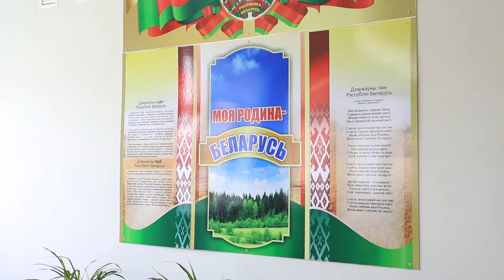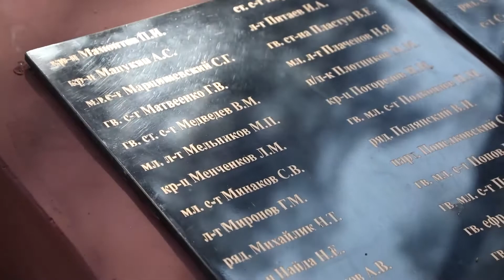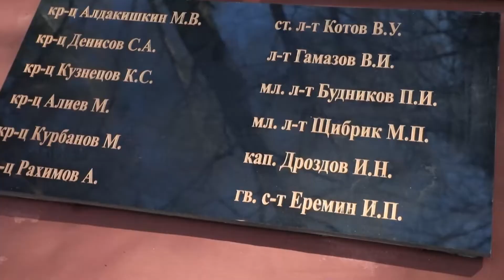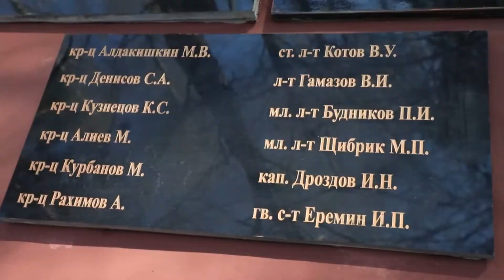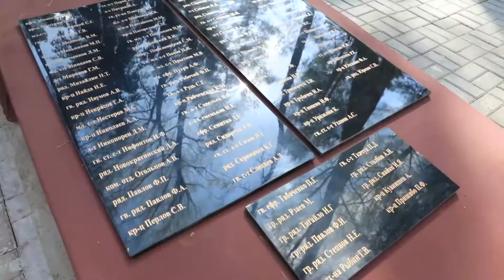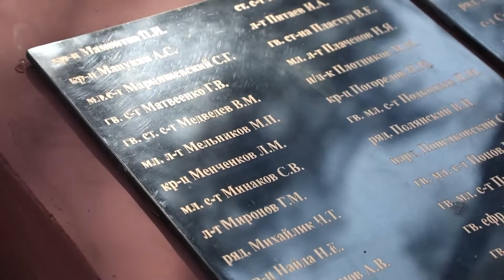Урок памяти. Церемония увековечивания имен павших в годы Великой Отечественной войны.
Торжественный митинг, посвященный увековечиванию имен павших в годы Великой Отечественной войны и урок памяти в ГУО "Богушевская средняя школа Сенненского района"